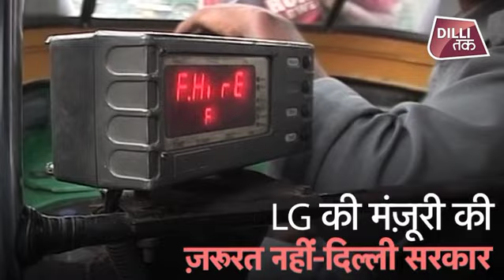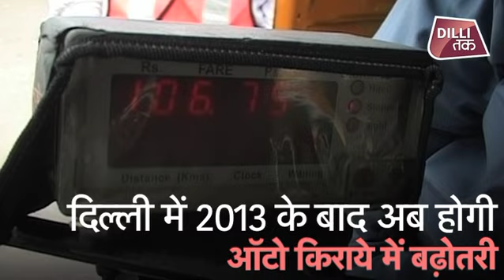ऑटो किराये में बढ़ोतरी होने का रास्ता अब साफ हो गया है,ट्रांसपोर्ट डिपार्टमेंट करेगा नोटिफिकेशन जारी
दिल्ली में 2013 के बाद ऑटो के किराये में बढ़ोतरी होने का रास्ता अब साफ हो गया है। ऑटो किराये में बढ़ोतरी को लेकर ट्रांसपोर्ट डिपार्टमेंट आज नोटिफिकेशन जारी कर सकता है। दिल्ली सरकार के सूत्रों के मुताबिक नोटिफिकेशन जारी करने से पहले सभी जरूरी अप्रूवल मिल गई है।

The way to increase the destination of Auto in Delhi after 2013 is now clear. The Transport Department can issue notification on the increase in auto tracking. According to Delhi government sources, all the necessary approvals have been received before issuing the notification.
auto fare meter,
auto fare meter working principle,
auto fare in rameswaram,
auto fare in kerala,
auto fare from new delhi railway station to isbt kashmiri gate,
auto fare from anand vihar to new delhi station,
auto fare from new delhi railway station to old delhi railway station,
auto fare from nizamuddin to new delhi,
delhi auto fare,
delhi auto fare rate,
auto fare in delhi,
auto rickshaw fare meter